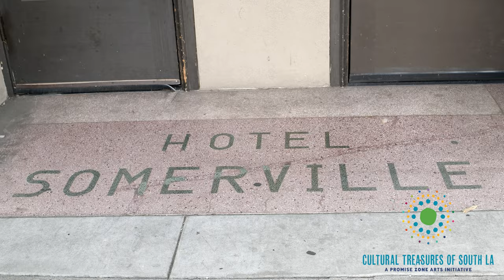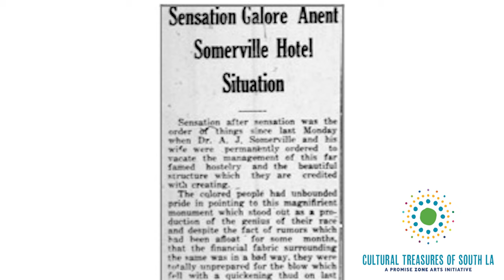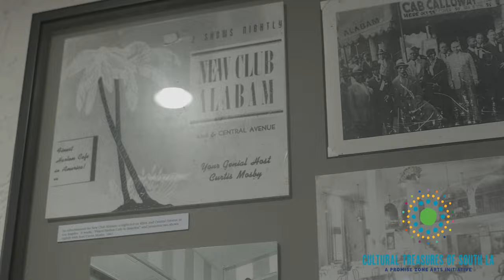The Dunbar Hotel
The Dunbar Hotel is a historic landmark in Los Angeles.  It opened in 1928 as the Hotel Somerville and was renamed 1929 in honor of poet Paul Laurence Dunbar. In the 1930s and 1940s it was "the hub of Los Angeles black culture" and the Central Avenue jazz scene. Today it provides affordable housing for active seniors. Learn more about its history from Brother London Carter, the "Mayor of the Dunbar" and Adriana Cortes, co-owner of the restaurant Delicious at the Dunbar.